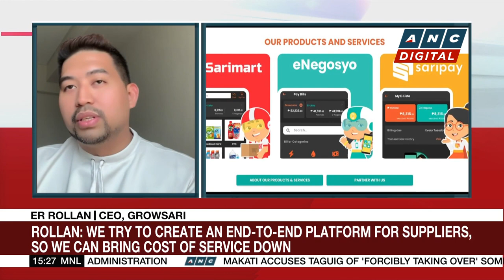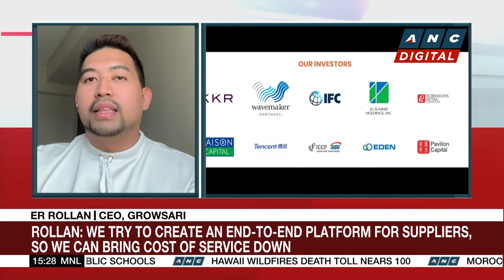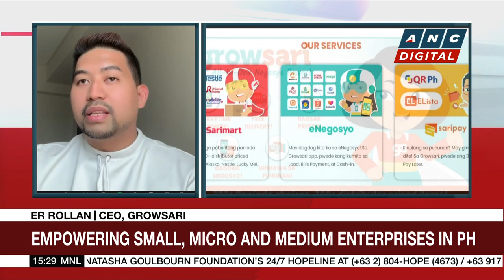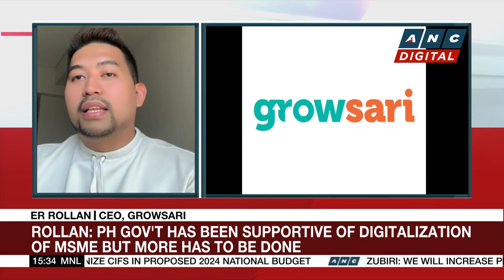GrowSari: We are helping over a million sari-sari stores so they can get more businesses | ANC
Business Roadshow: Stanley Palisada talks to ER Rollan of GrowSari on the empowerment of small, micro and medium enterprises in the Philippines.